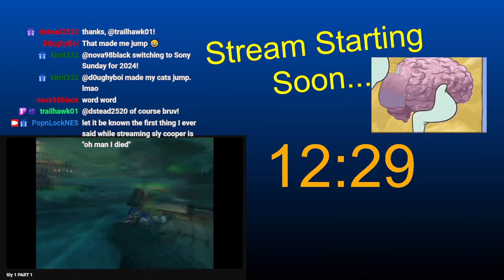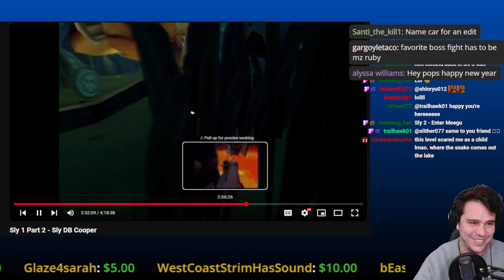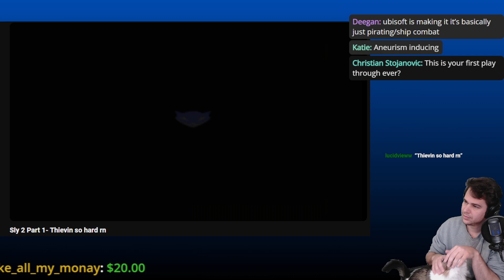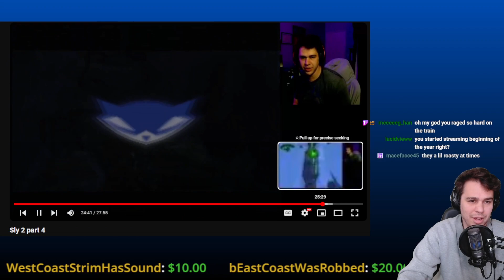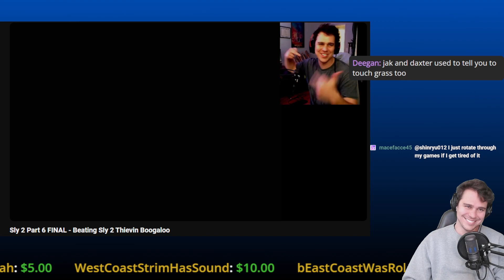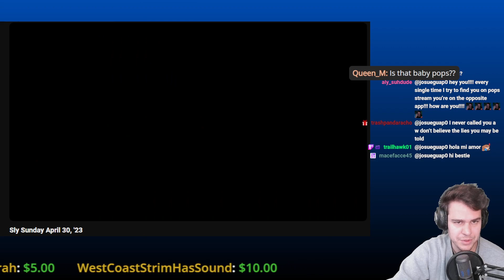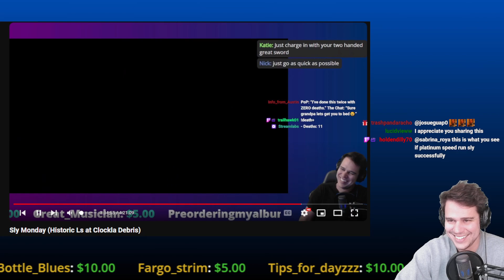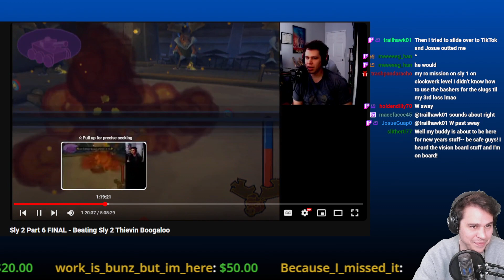LAST SLY SUNDAY*** Happy New Year to everyone Thank you SO much for all of your support this year!!!